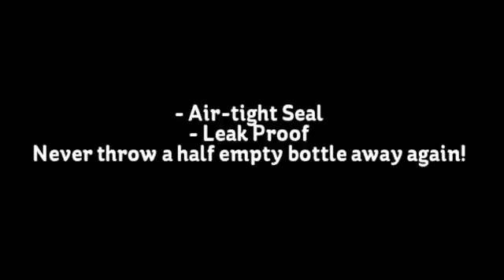My Stupeflix Video